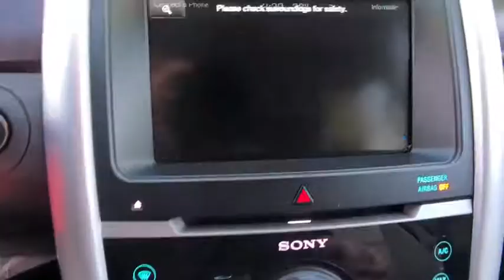2014 Ford Edge Denver, Aurora, Parker, Highlands Ranch, Littleton, CO 81044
Ingot Silver Metallic Used 2014 Ford Edge available in Denver, Colorado at Mike Naughton Ford. Servicing the Aurora, Parker, Highlands Ranch, Littleton, CO area.
2014 Ford Edge 4dr Limited FWD - Stock#: 81044 - VIN#: 2FMDK3KC4EBA38532

LOW MILES - 41,231! FUEL EFFICIENT 27 MPG Hwy/19 MPG City! Heated Leather Seats, Dual Zone A/C, Back-Up Camera, Power Windows, iPod/MP3 Input, Satellite Radio, A/C, Power Door Locks, V6 Engine, Front Wheel Drive, Bluetooth SEE MORE! KEY FEATURES INCLUDE: V6 Engine, Front Wheel Drive, 6-Speed Automatic Transmission, Premium Sound System, Bluetooth, Power Door Locks, Power Windows, Back-Up Camera, Dual Zone A/C, A/C, Satellite Radio, iPod/MP3 Input. Electronic Stability Control, Heated Mirrors, Keyless Entry, 4-Wheel ABS, Steering Wheel Controls. OPTION PACKAGES: MEDIUM LIGHT STONE, LEATHER-TRIMMED HEATED BUCKET SEATS 10-way power drivers seat w/memory setting (fore/aft/recline/lumbar/up-down/tilt), 10-way power passenger seat (fore/aft/recline/lumbar/up-down/tilt). Ford Limited with Ingot Silver Metallic exterior and Medium Light Stone interior features a V6 Engine with 285 HP at 6500 RPM*. EXPERTS CONCLUDE: Up front, the Edge offers seats that are impressively comfortable and supportive. Rear-seat passengers will be comfortable in the outboard positions, thanks to reclining seatback cushions that offer good comfort and decent legroom. -Edmunds.com. EXCELLENT SAFETY FOR YOUR FAMILY: Electronic Stability Control, 4-Wheel ABS, Brake Assist, Child Safety Locks Our large inventory and wide selection of models, along with competitive pricing, allow us to make you a great deal on the Ford of your choice. At Mike Naughton Ford, our goal is to assist you in making a confident decision. Our friendly, professional staff members are here to answer your questions and listen to your needs. Wherever you live in the Denver area, or if you're driving from Lakewood, Highlands Ranch, Centennial or Englewood, we're ready to serve you! Horsepower calculations based on trim engine configuration. Fuel economy calculations based on original manufacturer data for trim engine configuration. Please confirm the accuracy of the included equipment by calling us prior to purchase.